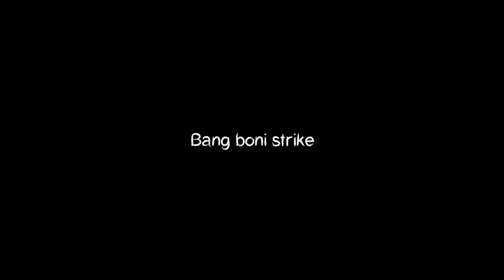Ditarik Ikan besar | Umpan udang hidup Mancing Dasaran Terbaik Di Laut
BAIT              : Udang hidup

Editing  Thumbnail  : Pixelab

Camera                   : Go Pro Hero 7 Black

Editor video            : Hamba ngedit sendiri

 Salam hormat, salam sehobi bre.